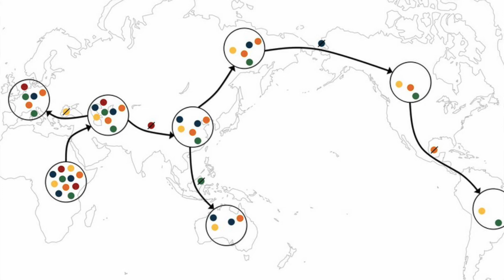Recent Human Origins Part 1, Confusion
In the 1970s, no one knew where modern humans had originated. The progress in clarifying a recent African origin is an intellectual achievement of great significance. This video traces the history of that work.
Part 2 reviews the mixing of modern humans with existing Homo populations in Eurasia after the departure from Africa, and Part 3 brings it all together to show how the demise of the mutiregional model has led to a resurrected version the might be called multiregionalism in Africa.

Brace yourself
Photographer Andi Siess

Human migration out of Africa
GNU Free Documentation License, Version 1.2 or any later version published by the Free Software Foundation
Map was redrawn on basis of Cavalli-Sforza's published map and data

Falsified FreeImages.com Content License License

Broken hill By J. Arthur Thomson. [Public domain], via Wikimedia Commons

Swanscombe skull Australian Museum

Lightbulb public domain

Available freely online through the author-supported open access option.

Thumbnail not equals sign
clipartextras